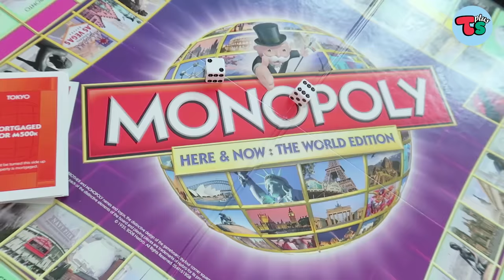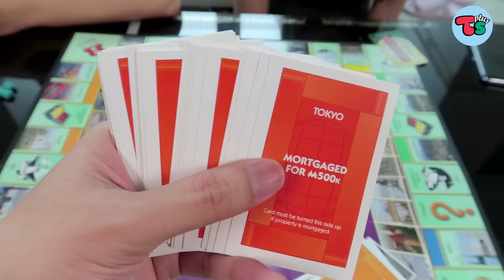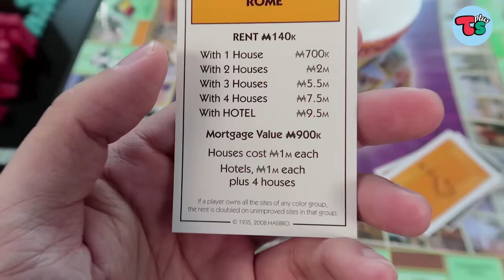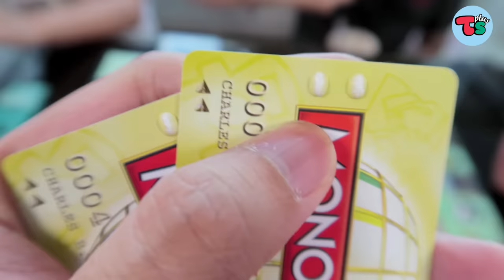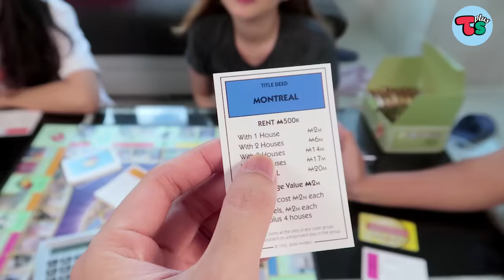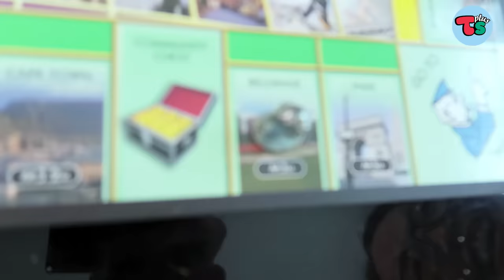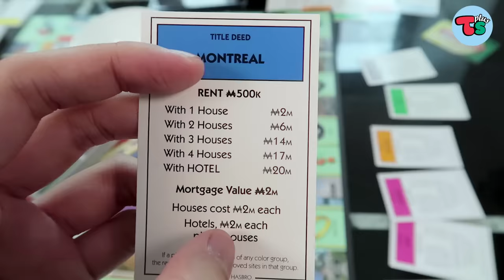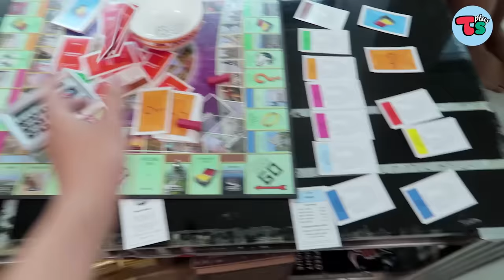Cùng chơi Monopoly cờ tỉ phú phiên bản World Edition xài thẻ ATM thay tiền giấy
Board game được cộng đồng fan ToyStaiton yêu cầu nhiều nhất trong tuần vừa qua theo khảo sát. Hôm nay Anh Khoai Tây xin mời các bạn cùng tham gia 1 ván game Monopoly World Edition. Lano, Lily, Xman hay Anh Khoai Tây sẽ trở thành tỉ phú Monopoly?